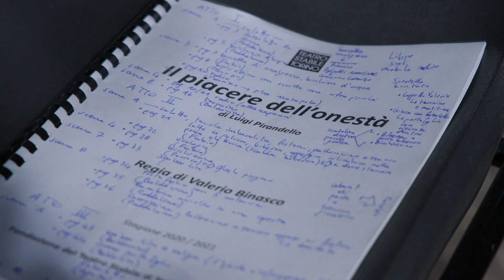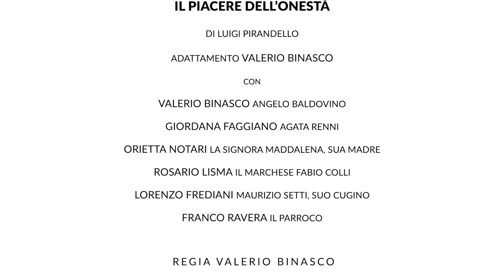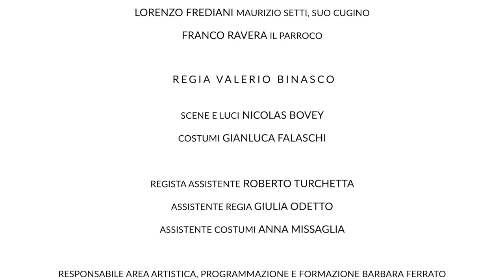LE BESTIE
DOCUFILM
riprese, montaggio, regia video Lucio Fiorentino

SULLO SPETTACOLO
IL PIACERE DELL’ONESTÀ
di Luigi Pirandello
adattamento e regia Valerio Binasco

con
Valerio Binasco - Angelo Baldovino
Giordana Faggiano - Agata Renni
Orietta Notari - La Signora Maddalena, sua Madre
Rosario Lisma - Il Marchese Fabio Colli
Lorenzo Frediani - Maurizio Setti, suo Cugino
Franco Ravera - Il Parroco

costumi Gianluca Falaschi
regista assistente Roberto Turchetta
assistente regia Giulia Odetto
assistente costumi Anna Missaglia